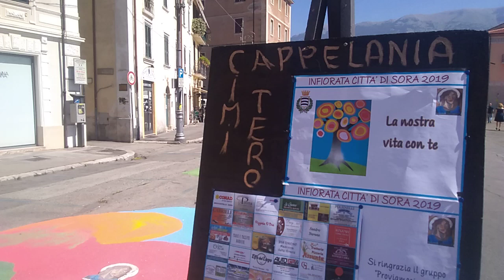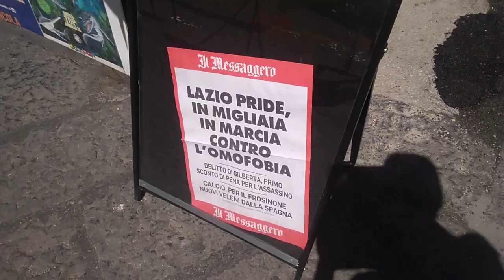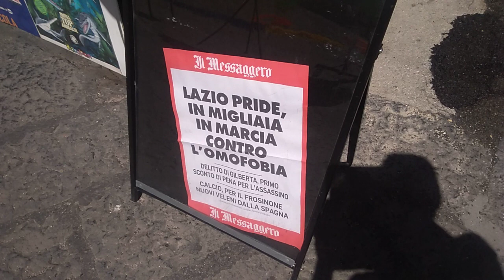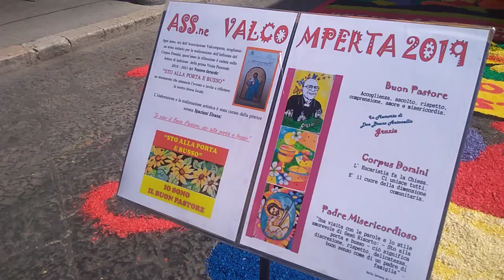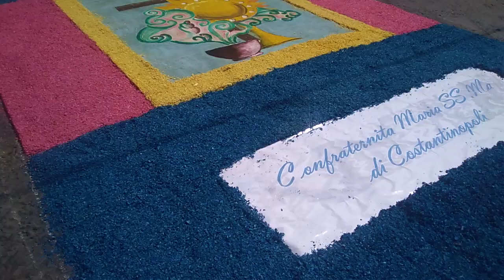La tradizionale Infiorata del Corpus Domini di Sora (Fr) (2)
Il tappeto colorato questa volta lungo Corso Volsci e nella chiesa Cattedrale.